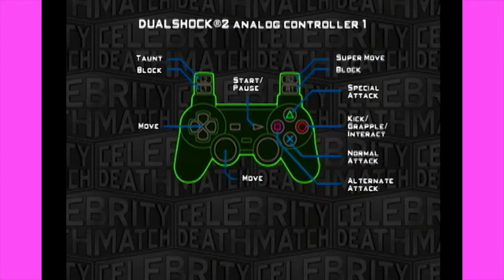Celebrity Deathmatch - EP1 - Leaving on a Jet Plane - Pals to the Death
Drummy drum